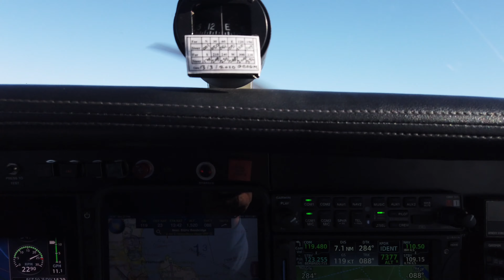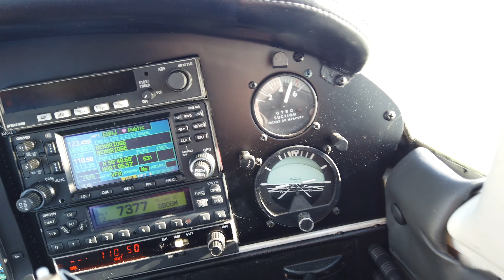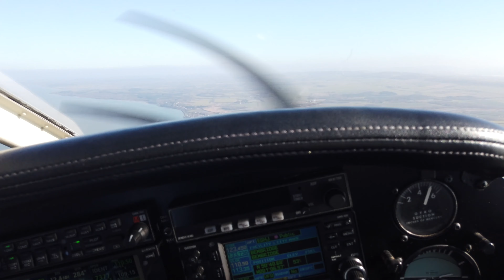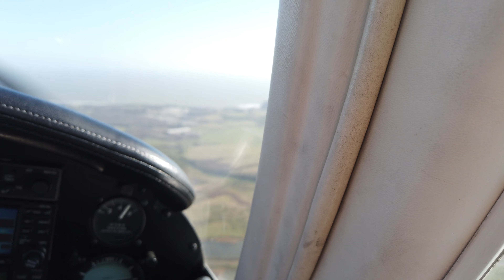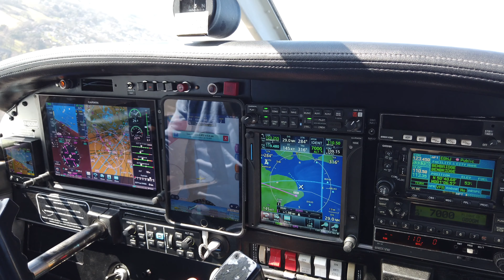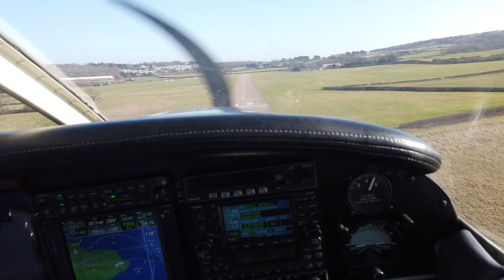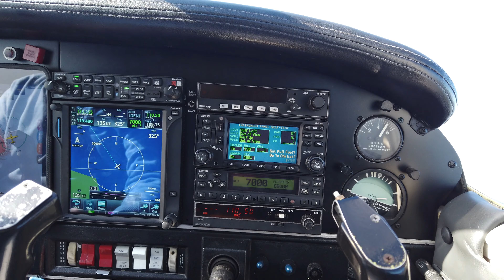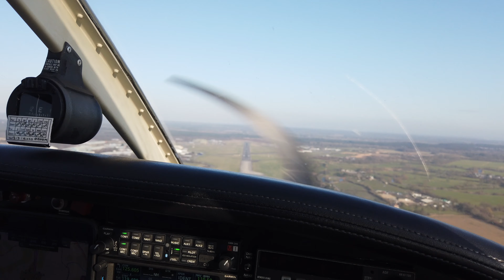1st plane flight 4K